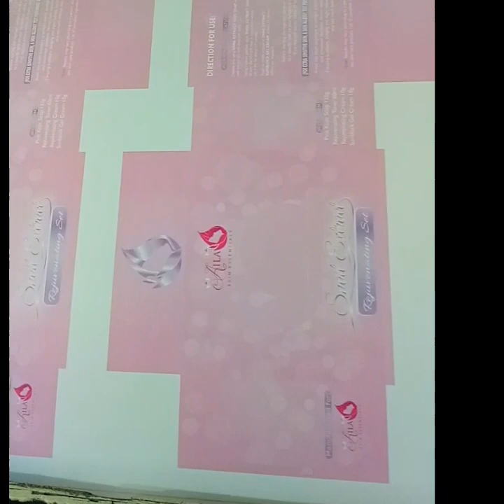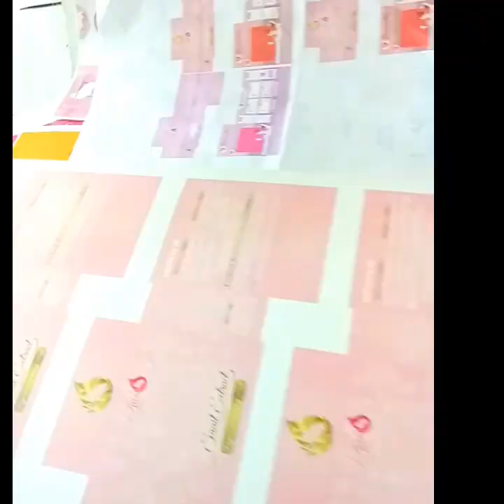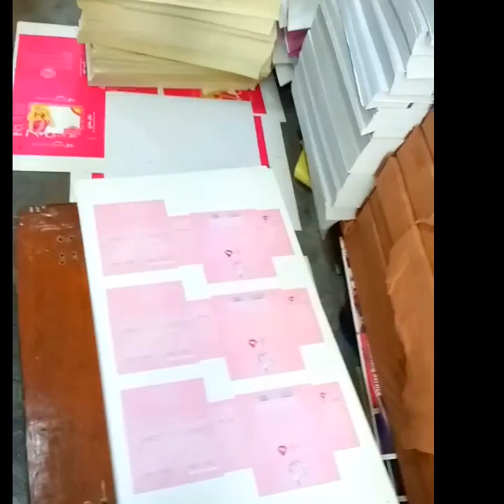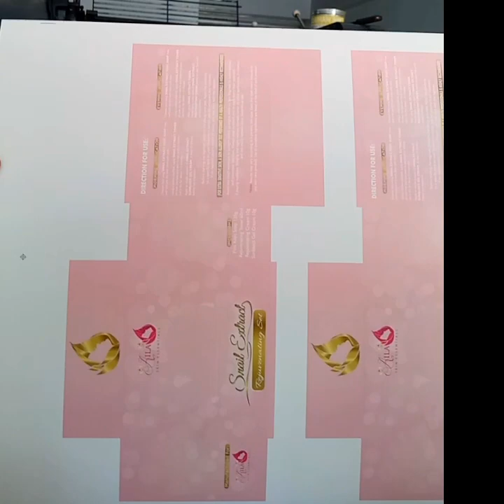Packaging Printing | Prints any kind of packaging/boxes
How to print boxes
How to print packaging box
How to print stickers
How to print paper bags
How to print notebooks
How to print books
How to print calendars
How to print flyers
How to print brochures
How to print calling cards
How to print labels
How to print covers
How to print newsletter
How to print envelops
How to print posters
How to print letter head
How to print annuals
How to print forms
How to make boxes
How to make packaging
How to make stickers
How to make paper bags
How to make notebooks
How to make books
How to make calendars
How to make flyers
How to make brochures
How to make calling cards
How to make labels
How to make covers
How to make newsletter
How to make envelops
How to make posters
How to make letter head
How to make annuals
How to make forms
Printing boxes
Printing packaging
Printing stickers
Printing paper bags
Printing notebooks
Printing books
Printing calendars
Printing flyers fliers
Printing brochures
Printing calling cards
Printing product labels
Printing book covers
Printing notebook covers
Printing newsletter
Printing envelops
Printing posters
Printing letter head
Printing annuals
Printing forms
1 color hiedelberg machine
2 color hiedelberg machine
4 color hielelberg machine
S line single color hiedelberg
S libe hiedelberg
Sormz 2 colors hiedelberg
Offset printing
Cmyk printing
Large format machines
Large format prints
Large format printing
Basics of offset printing
How to print in S line single color
How to print in Sormz 2 color hiedelberg
How to clean S line machine
How to clean single color machine
How to clean sormz hiedelberg
How to set up s line machine
How to set up sormz hiedelberg
How to install plates
How to remove plates
How to clean plates
How to trouble shoot sormz
How to trouble shoot s line
Paano magtaktak ng papel
Paano linisin ang plates
CTP installing
CTP removing
Paano mag print
Basic printing

Heidelberg printing press
Heidelberg sormz 2 color
heidelberg offset printing machine
heidelberg
heidelberg offset
offset printing machine
heidelberg gto machine
heidelberg machine
heidelberg gto 52 1 color
printing offset machine
heidelberg offset
heidelberg printing machine
offset printing machine 2 color
printing press
two color offset printing machine
offset

Heidelberg MO E Offset printing
Best quality printing with heidelberg
Heidelberg MOZP Offset Printing
My first vlog - What is offset printing
Bicolor Heidelberg SpeedMaster
Tecnica de offset Heidelberg Sormz
Leaflet Printing with Heidelberg
4-color Heidelberg MOVPH
Election poster printing with Heidelberg
Heidelberg 46 x 64 Kord offset printing machine
Heidelberg gto 52 offset printing
Election Poster Printing | Large format
1997 Heidelberg SORMZ offset
Multicolor Visiting Card printing
Heidelberg SORD offset printing
Ryobi 3302M | 9/6 Board | 2 color
Heidelberg Kord Offset Printing
Printing process GTO Offset printing
1982 HEIDELBERG SORMZ
Gupta Printers: Our machinery
Plate setting in heidelberg offset machine
Easy plates quick demo heidelberg
heidelberg SORM 52*74cm
two color offset machine
Roland 200 GRAFICA FUTURA
Heidelberg sorm 20 29 speedmaster
GTO 46 printing
heidelberg SORSZ two colour
Security Printing Technology by
Heidelberg gto 52 x 35-/ - 2 color
Heidelberg SORSZ  2 color offset
KBA RAPIDA 72K 18250 p/h
Heidelberg MO S Offset Printing
Impressions of removal, intallations
Heidelberg MO ZP bearing plates
heidelberg GTO 46 offset with nu
printing labels ( SORMZ HEIDELBERG MACHINE)
End of an Era as Murray State
01 - Manual eb Espanol Heidelberg Machine
Used heidelberg MO E 1989
SORDZ HEIDELBERG 2 COLOR
Heidelberg GTO 52 offset printing machine
Heidelberg MOS ZP
excellent heidelberg SORS single color
Ryobi 3302M 2-color offset printing
How to work GTO Printing machine
Restaurant Parcel Box printing
Heidelberg printmaster GTO
Heidelberg SORMZ 2